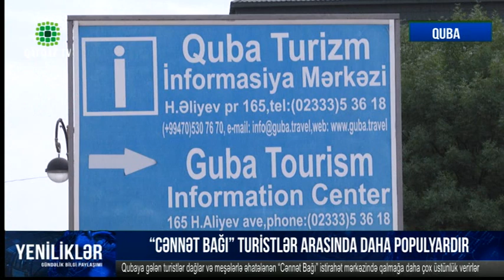"CƏNNƏT BAĞI" Turistlər Arasında Daha Populyardır - Quba Qafqaz TV